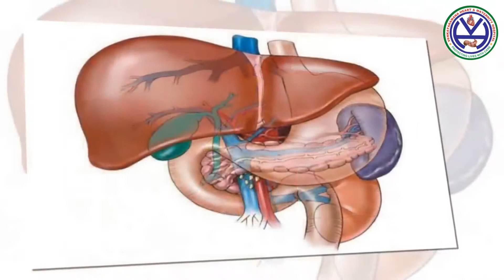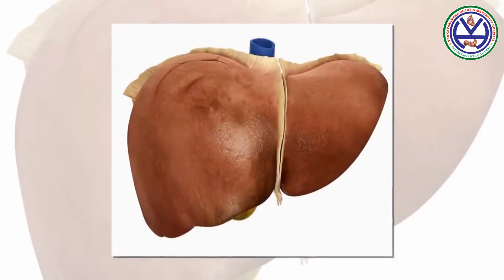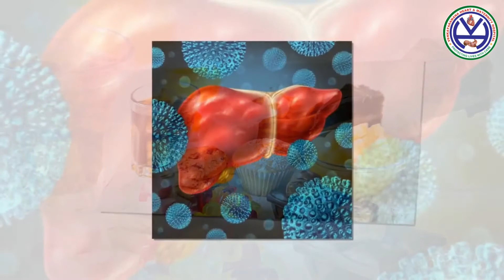ఇవి మీ ఆహారంలో ఉంటే లివర్ డామేజ్ అయినట్లే! | 5 Types Of Foods That Can Damage Your Liver